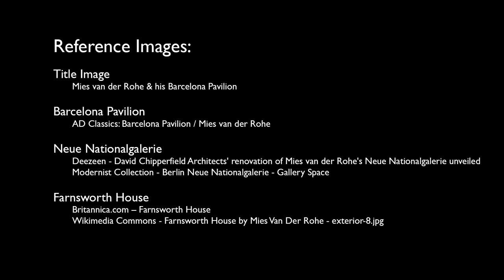'Less is more' - Mies van der Rohe animation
Animation aiming to visualise certain architectural moments and decisions that make Mies van der Rohe's buildings so special.